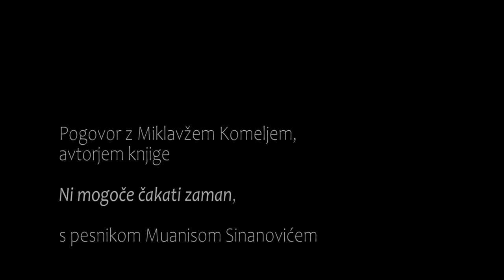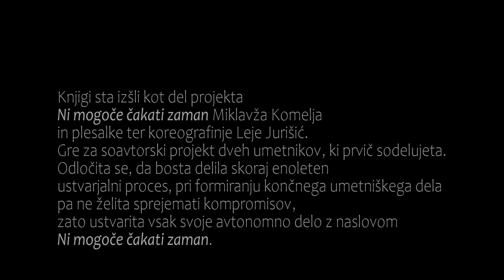Pogovor z Miklavžem Komeljem, avtorjem knjige Ni mogoče čakati zaman, s pesnikom Muanisom Sinanov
V času Slovenskega knjižnega sejma (med 23. in 29. novembrom) izkoristite predprodajni popust!

Pogovor z Miklavžem Komeljem, avtorjem knjige Ni mogoče čakati zaman, s pesnikom Muanisom Sinanovićem

Komentar h knjigi slik Ni mogoče čakati zaman Miklavža Komelja: Joni Zakonjšek

Knjigi sta izšli kot del projekta Ni mogoče čakati zaman Miklavža Komelja in plesalke ter koreografinje Leje Jurišić. Gre za soavtorski projekt dveh umetnikov, ki prvič sodelujeta. Odločita se, da bosta delila skoraj enoleten ustvarjalni proces, pri formiranju končnega umetniškega dela pa ne želita sprejemati kompromisov, zato ustvarita vsak svoje avtonomno delo z naslovom Ni mogoče čakati zaman.

Pogovor se je izvajal kot del programa Društva slovenskih pisateljev na SKS 2020.

Urednica: Katja Gorečan
Kamera in montaža: Darko Herič, ZFS
Likovna oprema: kolaž Petre Veber s fotografijami iz predstave Ni mogoče čakati zaman Leje Jurišić
Producent: Žiga Predan
Produkcija: Pekinpah

Zahvala: Matjaž Medvešek, Misss - Mladinsko informativno svetovalno središče Slovenije

Projekt Ni mogoče čakati zaman Miklavža Komelja in Leje Jurišić je nastal v koprodukciji Društva Pekinpah in Gledališča Glej. Projekt sta finančno podprla Ministrstvo za kulturo RS in Mestna občina Ljubljana.